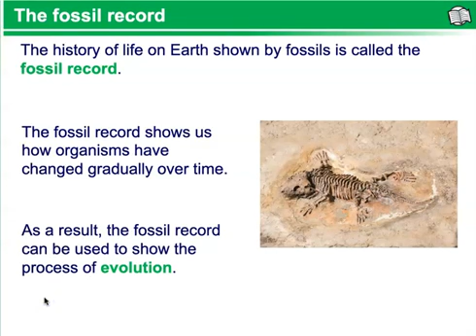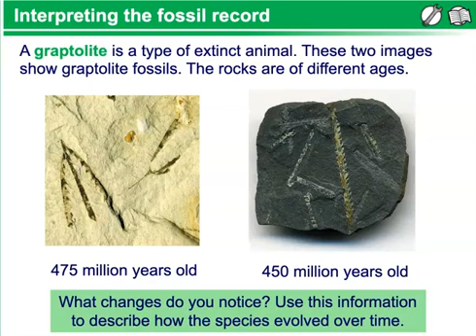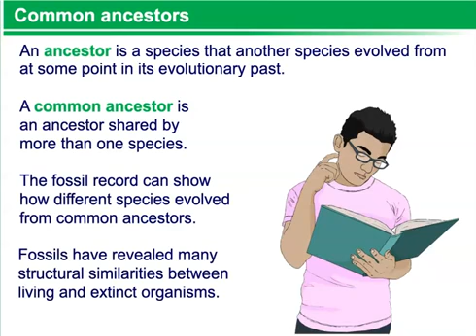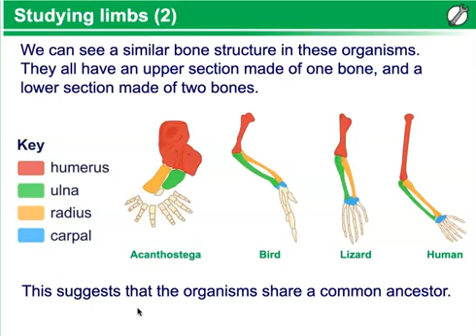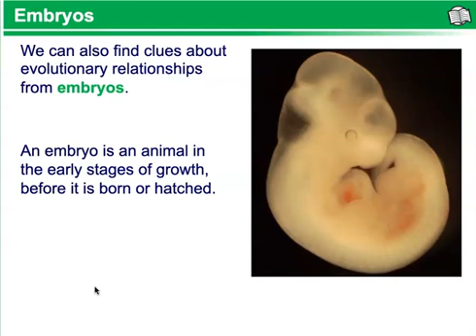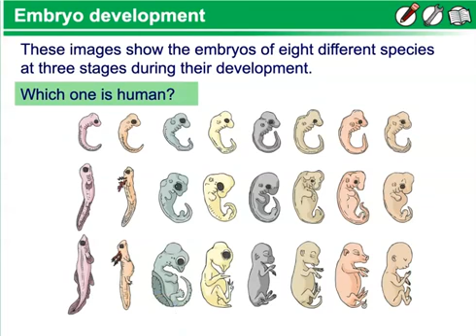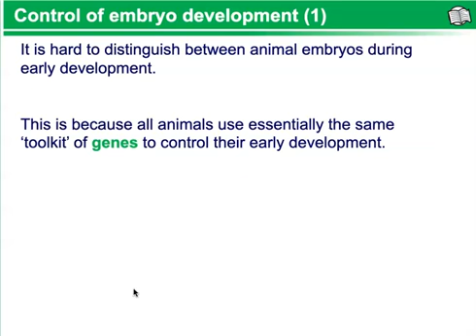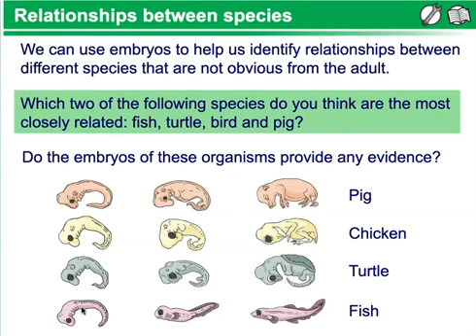Evolutionary Relationships Video Lesson